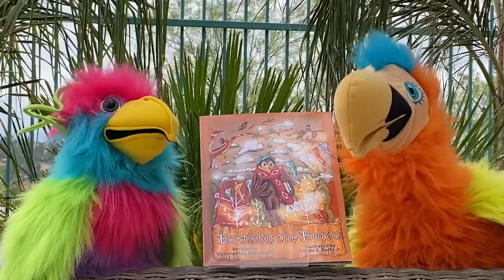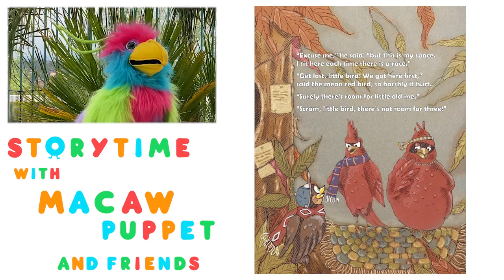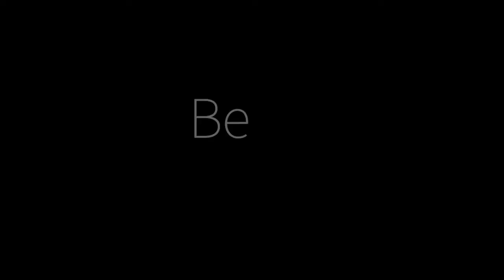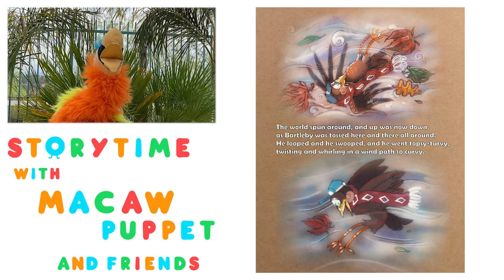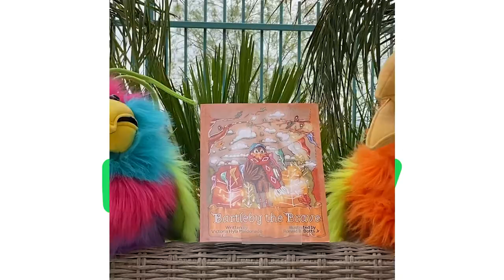Funny and Inspirational Show for Kids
Ella and Macaw Puppet have fun outside while reading Bartleby the Brave by Victoria Maldonado and Illustrated by Ronald B. Botts.  A delightful story, that teaches children about kindness and bravery! You won't want to miss the funniest and most dramatic episodes of Ella and Macaw as they show what it is like to be Brave!